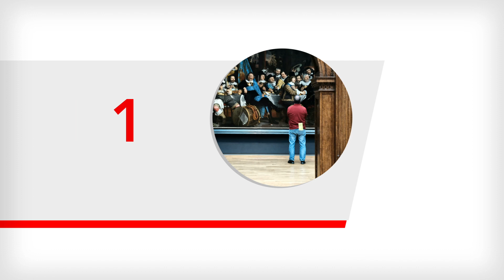Redesigning the visitor economy of Amsterdam